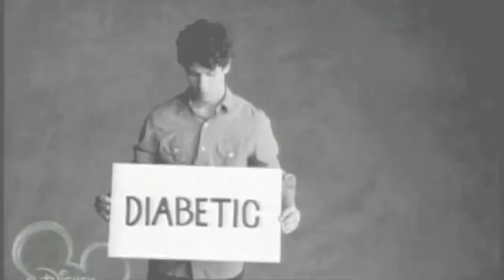Nick Jonas - True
but hope you guys like it